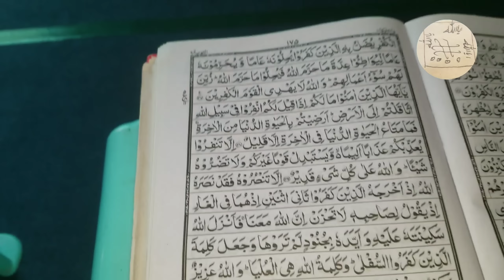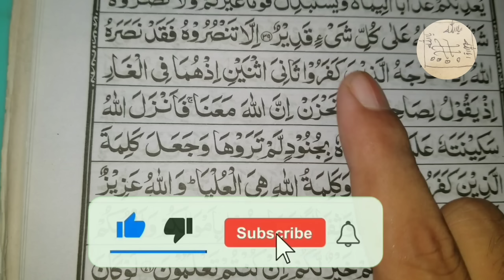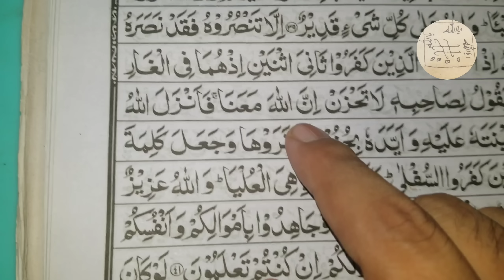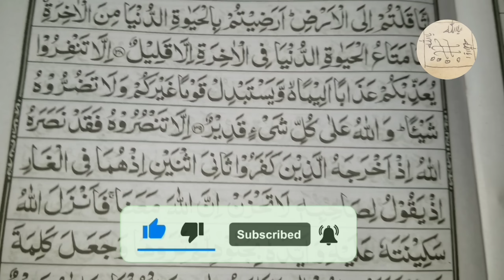[ Ep 312 ] How To Solve Any Problem || Duniya Ka Har Kaam Sirf Ek Minat Mein Hoga Sirf Ek Baar Pahre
[ Ep 312 ] How To Solve Any Problem || Duniya Ka Har Kaam Sirf Ek Minat Mein Hoga Sirf Ek Baar Pahre || दुनिया का हर काम एक मिनट में होगा सिर्फ एक बार पढ़ें